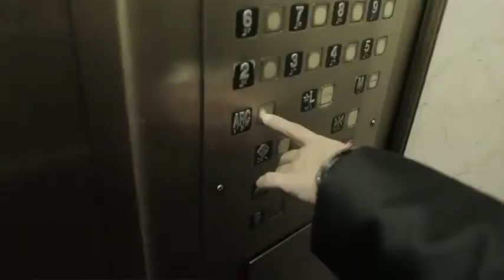Arcangel - Flow Violento (Official Video)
Official Video From The Song "Flow Violento" By Arcangel, Prod. By Fino "Como El Haze", Song From The Album "La Formula", Directed By Carlos Martin "BamBam DG Films"